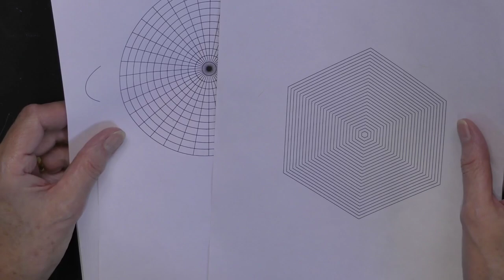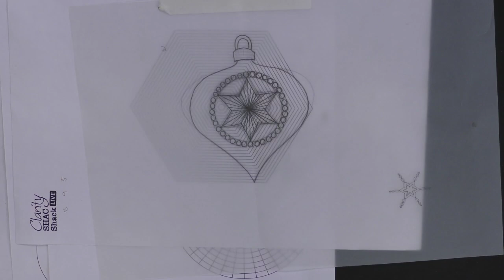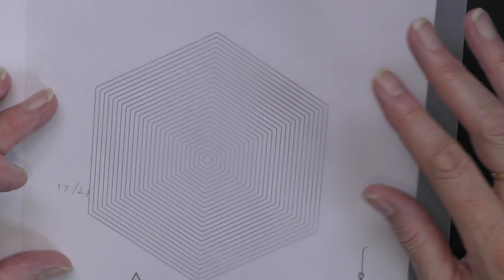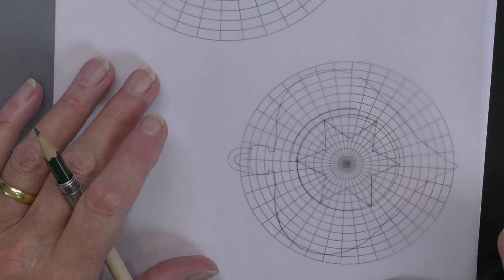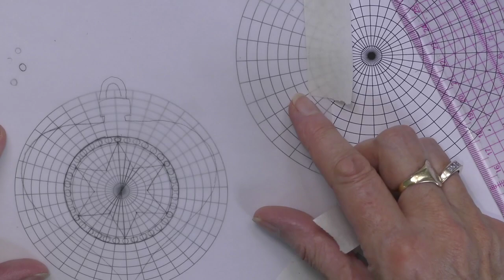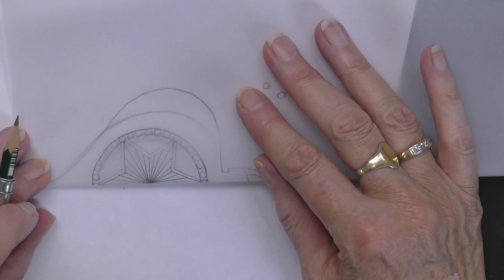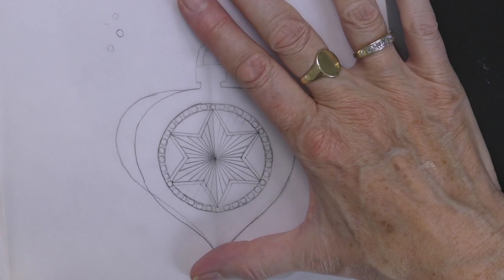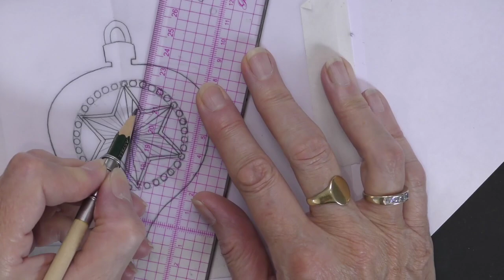🔴 Clarity LIVE from the SHAC Shack - Episode 103 - Baubles & Snowflakes Day 6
Baubles, Stars and shading. Let's create some depth!